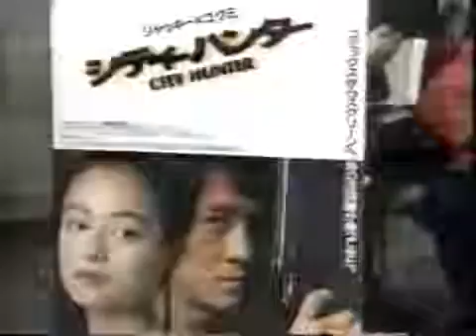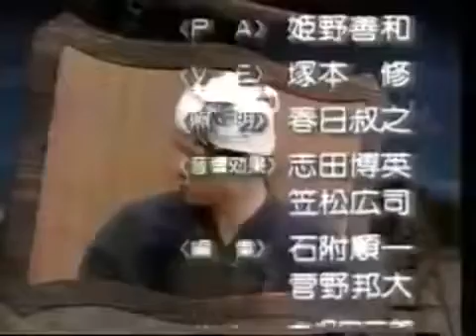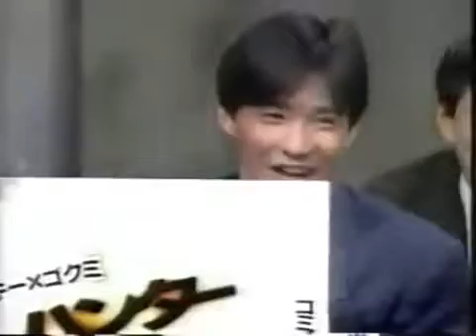Popular City Hunter & Jackie Chan videos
Джеки Чан в японской шоу 1993 - Городской охотник . 日本のショー1993年ジャッキー·チェン - シティーハンター Jackie Chan in Japanese.

jackie chan city hunter jackie chan city hunter jackie chan city hunter.